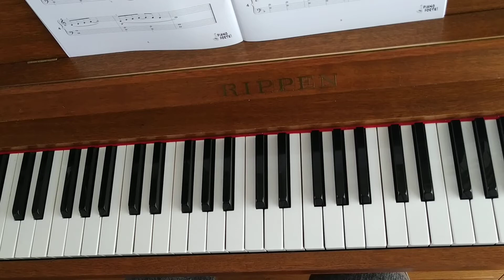7. Another Love Song (Piano Forte Book 2)